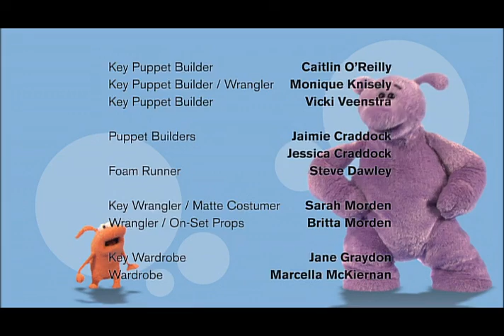Big & Small - Episode 19 - Smashing Tomatoes